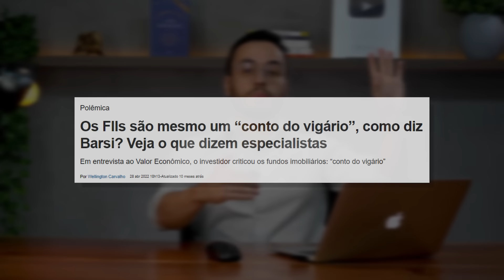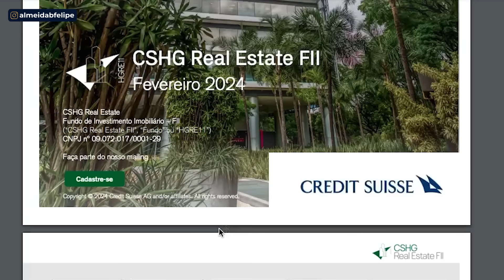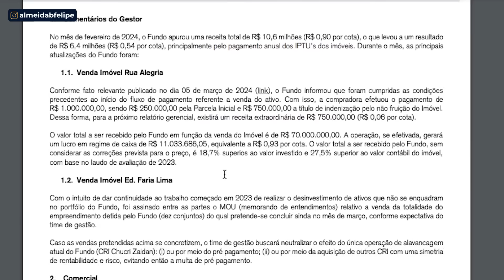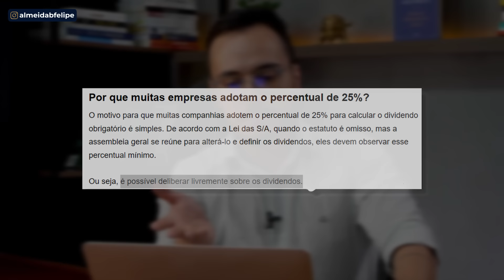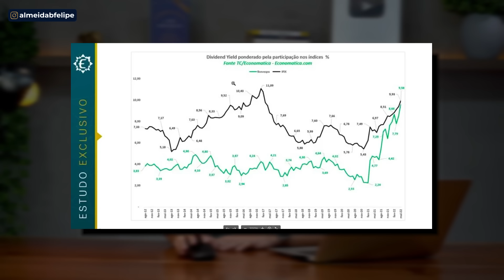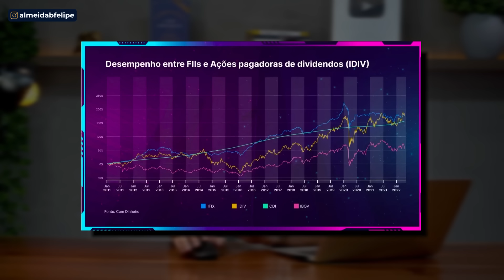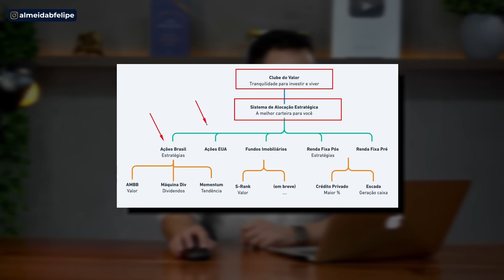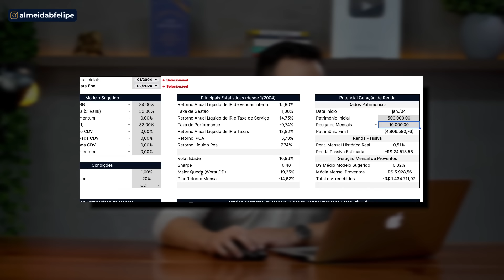INVESTIR EM FIIS É BURRICE?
Acesse o material GRATUITO sobre os 7 Fiis Mais Baratos da Bolsa

Faça uma ANÁLISE GRATUITA da SUA CARTEIRA com o Clube do Valor

Investimentos em FII's!

tem gente que odeia…

tem gente que ama...

Agora, será que realmente vale a pena? É preciso fazer essa pergunta...

Pra não ficarmos refém da opinião dos outros e assumir isso como verdade...

Por isso…

Nesse vídeo eu vou te mostrar:

1. Motivos para NÃO investir em fiis
2. Motivos para investir em fiis com dados históricos
3. A fórmula mágica dos grandes investidores de fiis